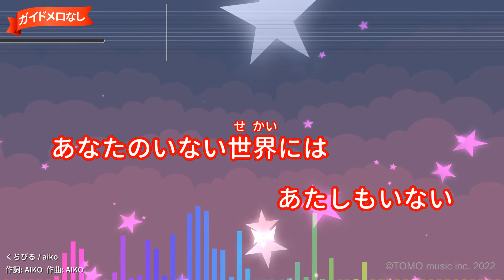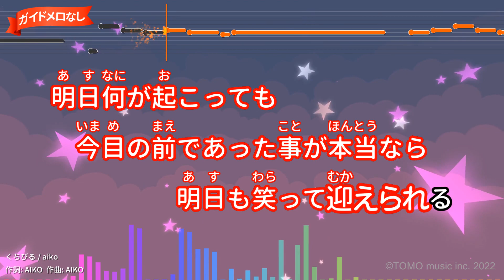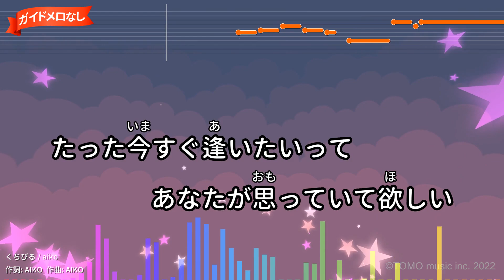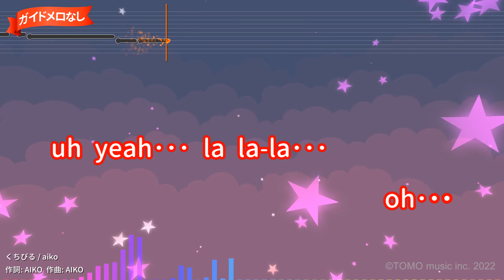【ガイドなし】くちびる/aiko【カラオケ】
伊藤園『2つの働き カテキンジャスミン茶』CMソング
作詞：AIKO/作曲：AIKO
2012年06月20日リリース